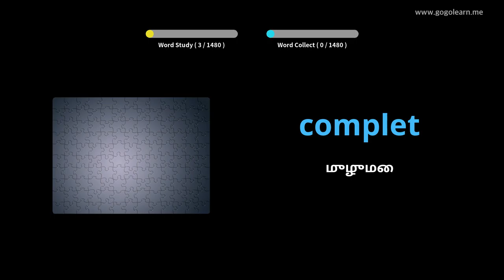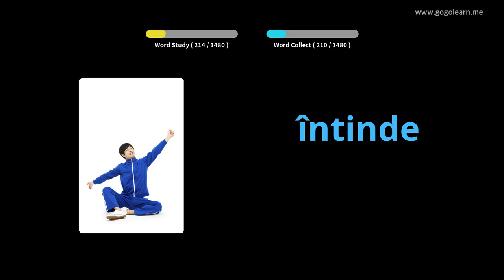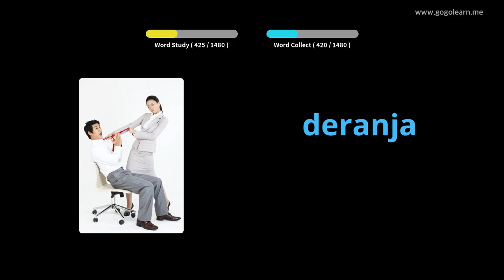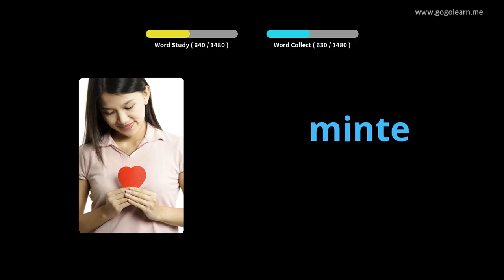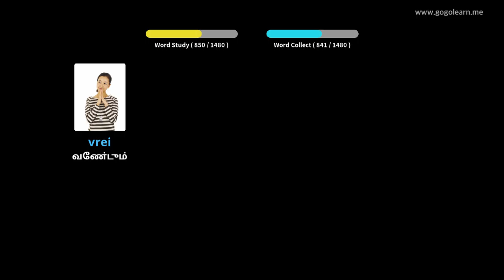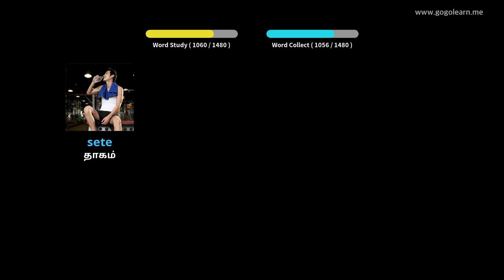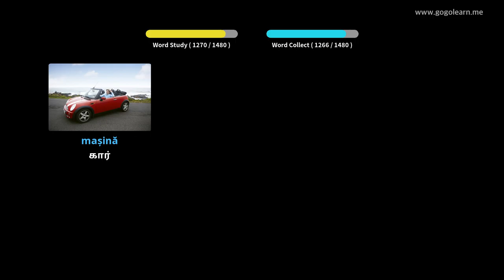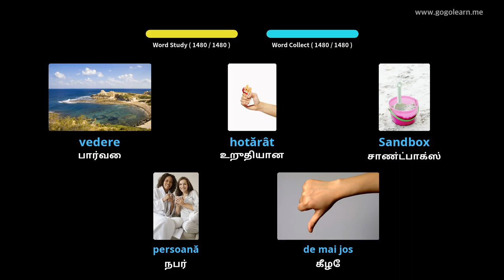ருமேனிய சொற்களஞ்சியம் அடிப்படை | Golearn